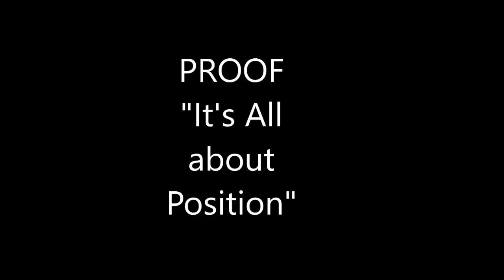This Is Proof. If it was a snake it would BITE YOU!